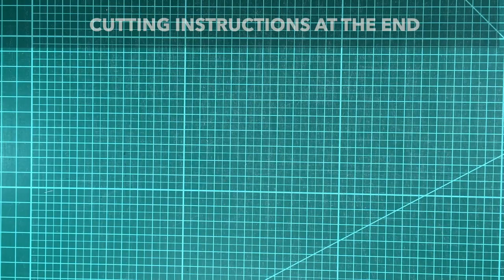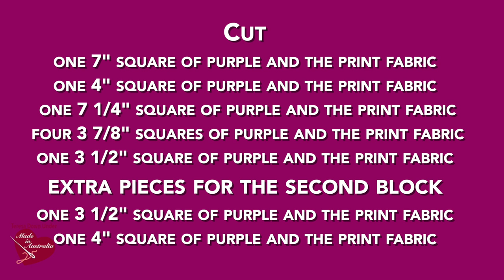Split star quilt block - video tutorial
I came across this great tutorial for a split star by Stash Bee and I couldn't resist putting it to work.
This tutorial not only teaches you how to make this great block but also it teaches you to make half square triangles and flying geese at the same time. It's certainly a skill booster.